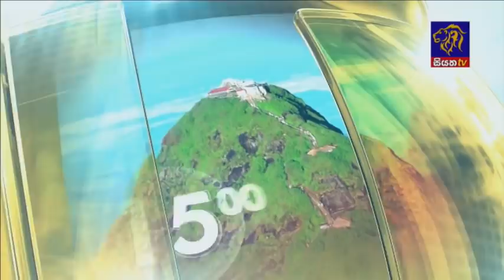Siyatha News | 06.00 AM | 09 - 12 - 2020